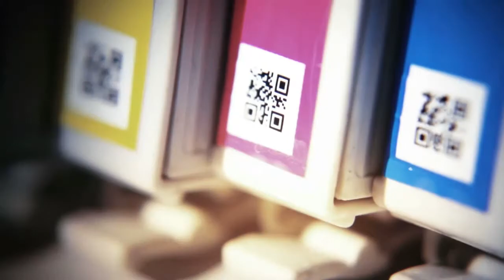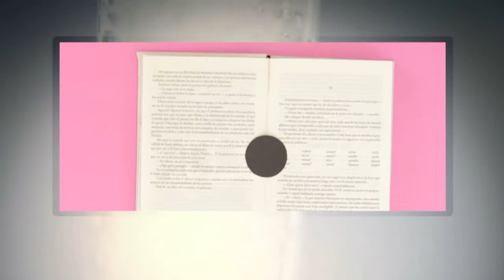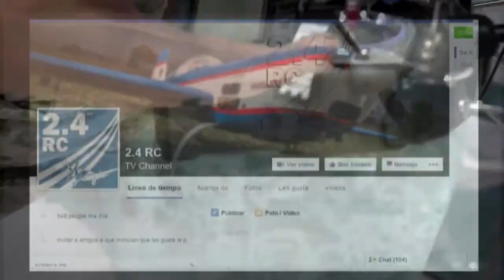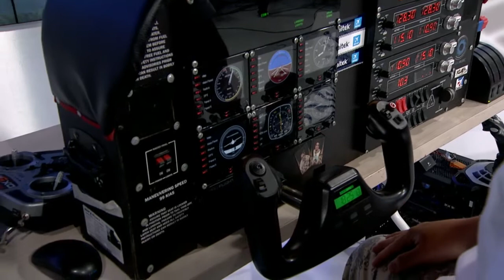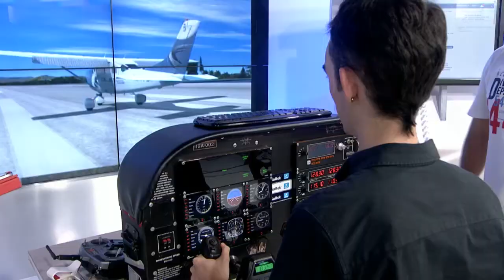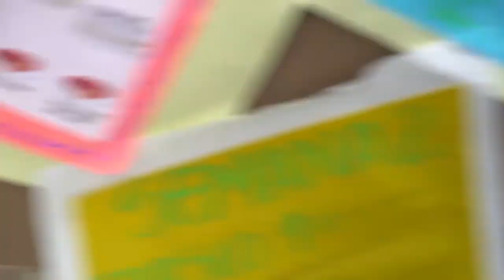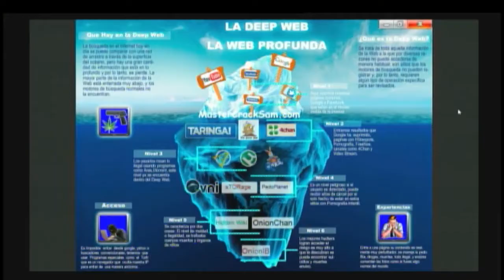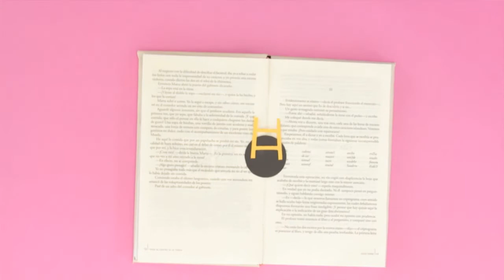Versión Beta 788 23 Abril: Internet profunda (deep web) (capítulo completo)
Y en tiempos donde el internet es más profundo de lo que imaginamos.

Veremos:
- A un gomoso de la aviación mostrarnos distintas formas de volar sin ser necesariamente piloto.
- Les mostraremos las videollamada más vieja de la historia
- Volvimos a estar en la feria de la ciencia en el Parque Explora y le contamos qué pasó este año.
- Discutiremos sobre los cambios de hábitos de los consumidores de televisión
- Nos sumergiremos al fondo de la tierra.
- Además de virales, recomendados, y mucho más… ¡Aquí en Versión Beta!